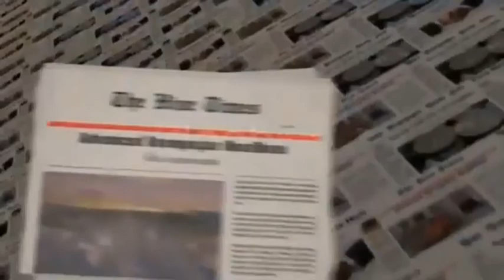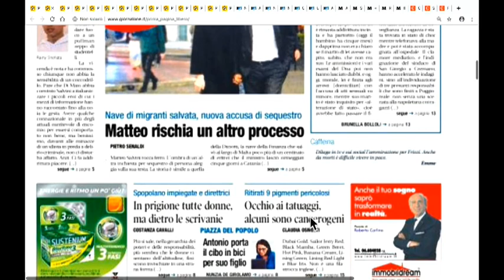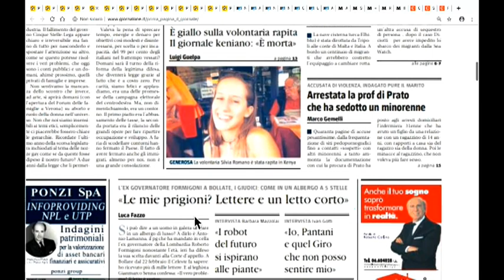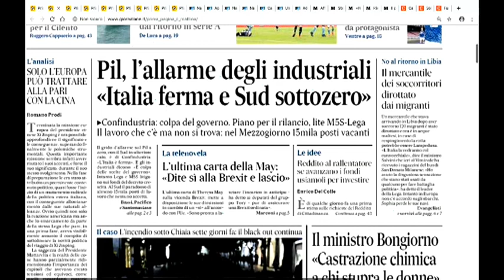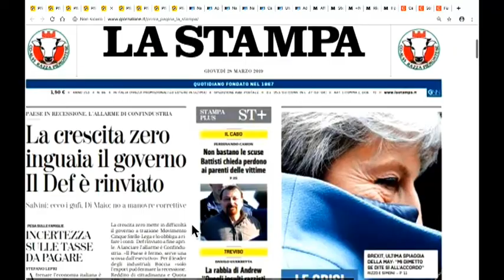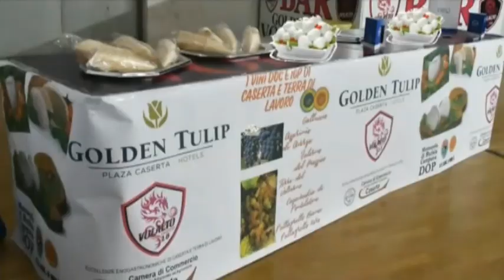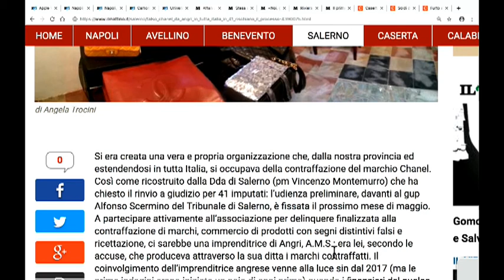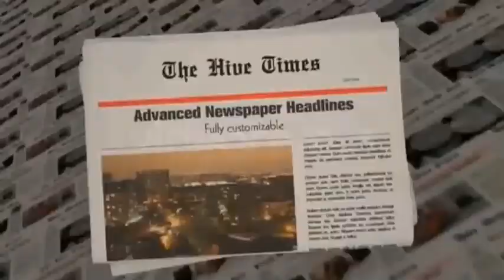DIRETTA RASSEGNA STAMPA 28/03/19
Rassegna Stampa di Giovedì 28 Marzo 2019 - Teleprima: Canale 91 dtt.